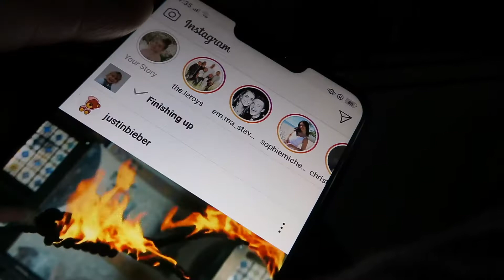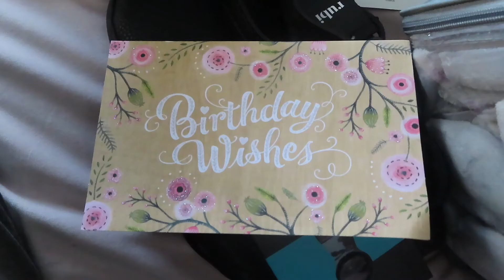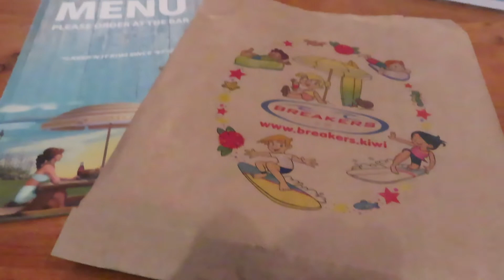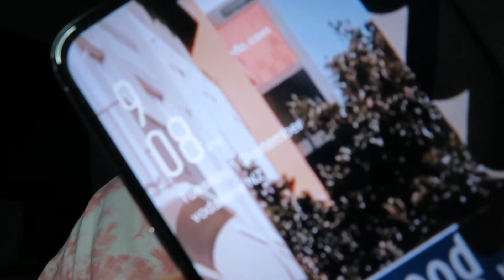my 15th birthday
faq:
what are your ethnicities? pākehā & māori
what happened to you? i have a right side hemiparesis post stroke which was caused by a bleeding cancerous brain tumour.

cameras:
canon sx740hs

editing software:
imovie